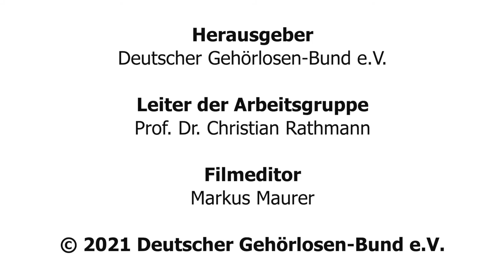DGB-Film Nr. 24-2.13/2021: Arbeitsgruppe 'Minderheitssprache DGS'